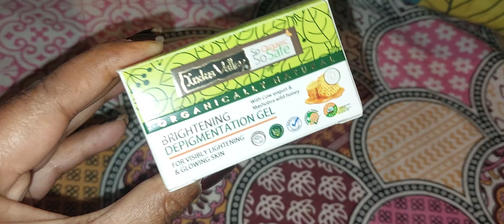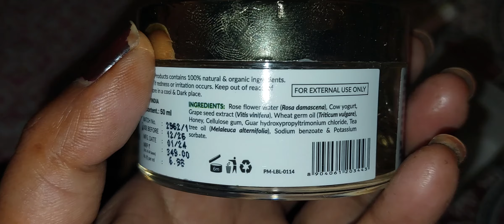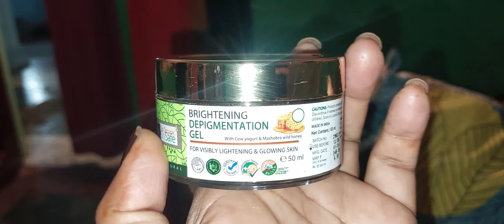Chemical free face moisturizer || Indus valley brightening depigmentation Gel